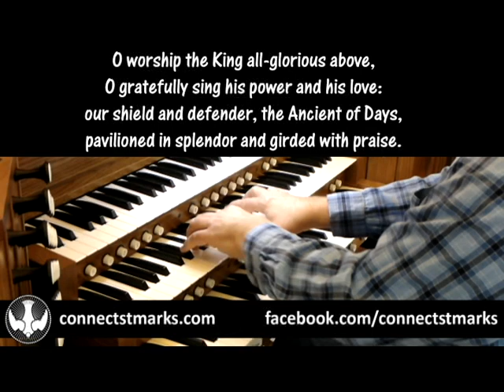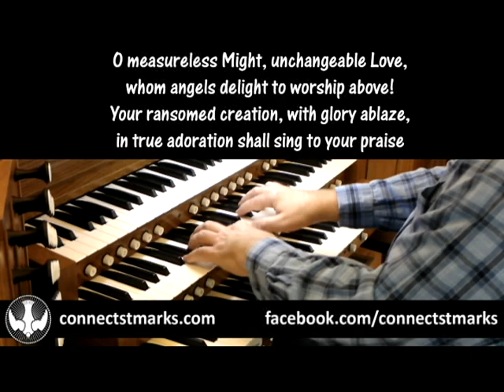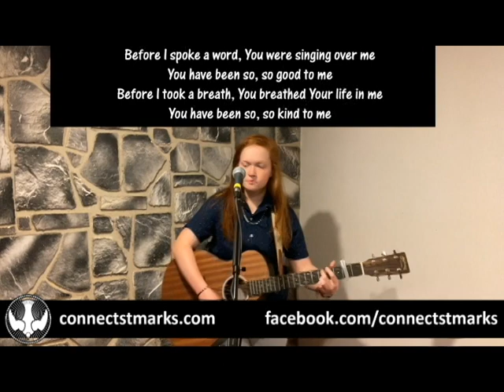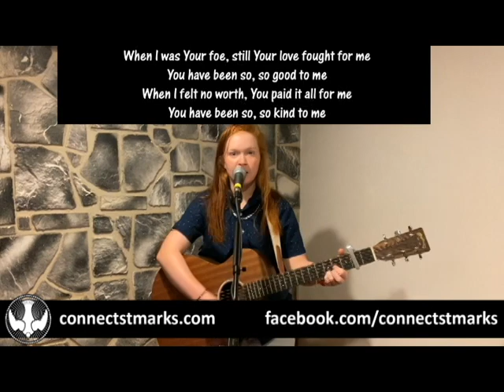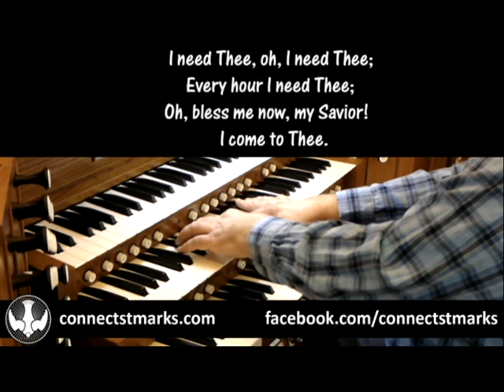Virtual Service 06-07-2020